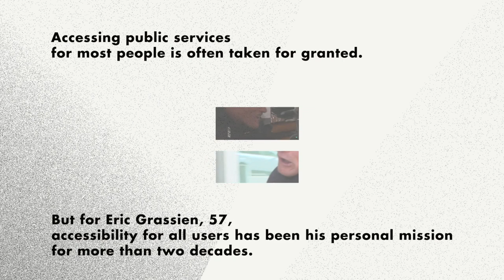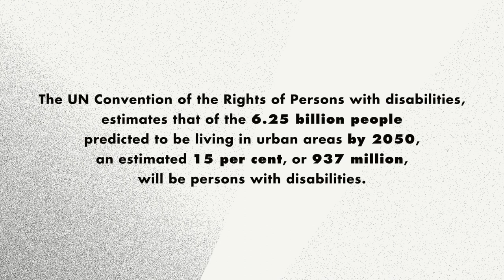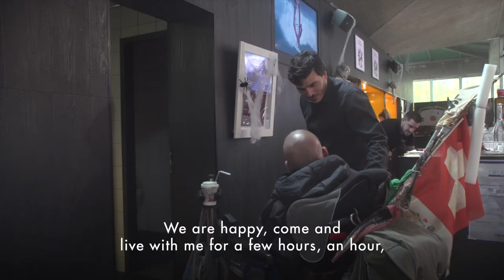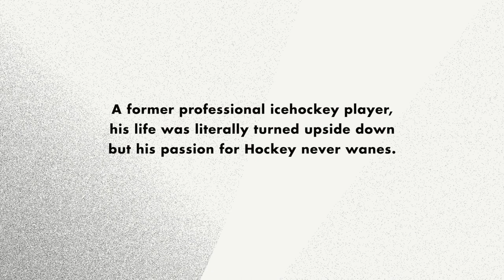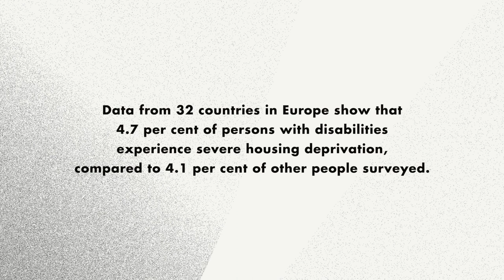Eric Grassien - Equality and accessibility champion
After an accident left him in a wheelchair, former ice hockey player Eric Grassien made it his mission to improve access for himself and others on public transportation in Geneva.

The Convention on the rights of persons with disabilities, notes that by 2050, persons with disabilities will make up 15 per cent of the urban population – a figure of around 937 million.

December 3rd is observed as the International Day of Person with disabilities.